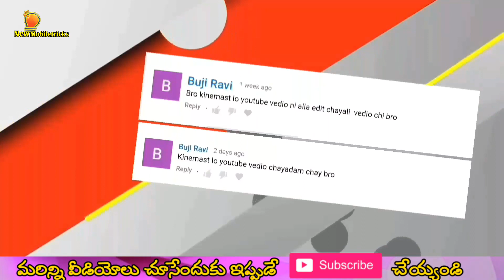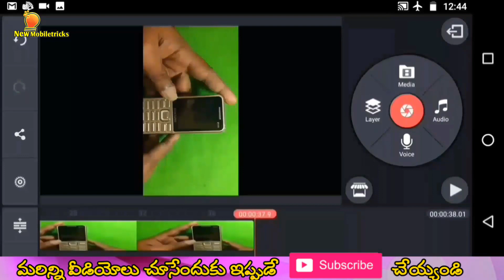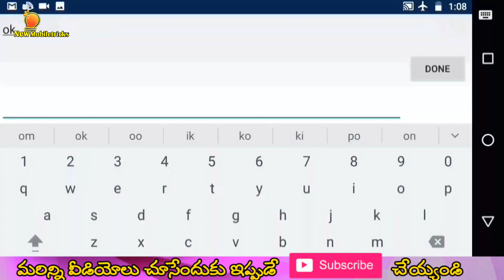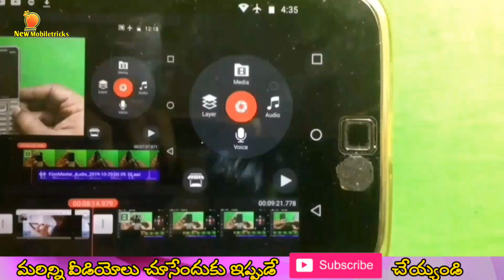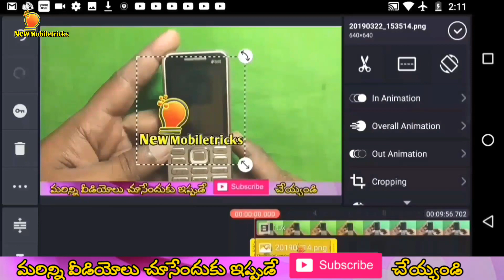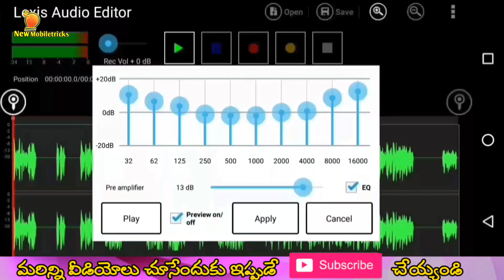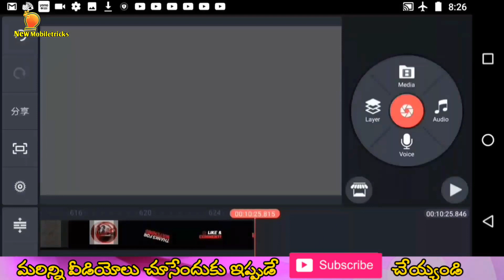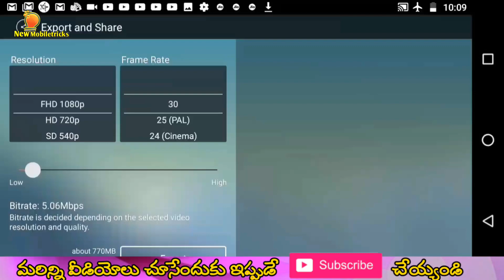Kinemaster editing tutorial | in telugu | by syam | new mobiletricks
My Mic

My mobile ( making videos )
Moto g4 plus

My tripod
mobiletricks
mobiletricks